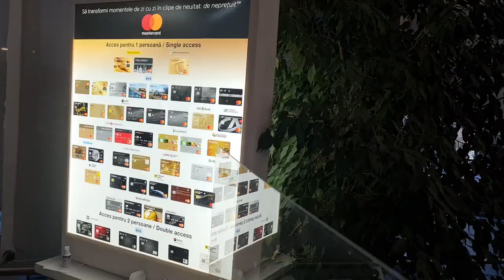Business Lounge Bucharest International Airport €45 .No Toilets, No Hot meals, No Plugs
Business Lounge at
Bucharest International Airport
only accepting local bank cards ( Priority Pass not accepted and International bank cards not accepted)
No Toilets available in the lounge area, no electric sockets, no hot meals and not cleaned
accessible by paying €45